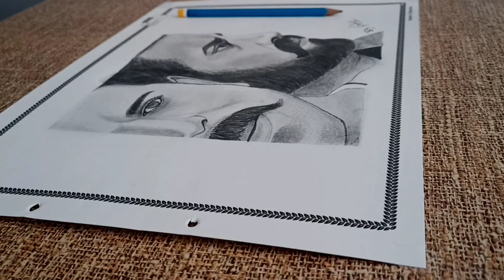RRR Drawing I Ramcharan Drawing I NTR Drawing I Ramcharan NTR Painting I Arts by Rahul HND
Similar link -
NTR drawing step by step
NTR drawing easy
NTR drawing very easy
NTR drawing RRR
NTR drawing picture
NTR drawing simple
NTR drawing video
NTR drawing photo
How to Draw NTR
RAM CHARAN drawing step by step
RAM CHARAN drawing easy
RAM CHARAN drawing very easy
RAM CHARAN drawing RRR
RAM CHARAN drawing picture
RAM CHARAN drawing simple
RAM CHARAN drawing video
RAM CHARAN drawing photo
How to Draw RAM CHARAN
Ram charan pencil drawing video
ram charan pencil art
pencil drawing for beginners
pencil drawings art